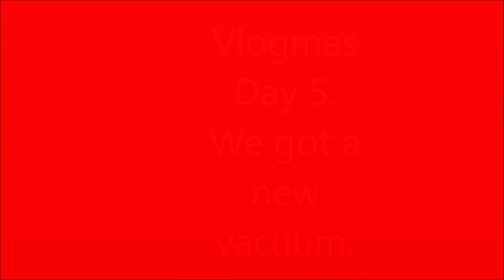Vlogmas Day 5 Momma got an early Christmas gift.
Amazon Store:
Empty Shampoo Bottles
Storage Containers
Fly Trap
Onson Cordless Vacuum
Expo Wet erase Markers
Magnet Curtain Holders
Meal Prep Containers
Bissell Sweep Up